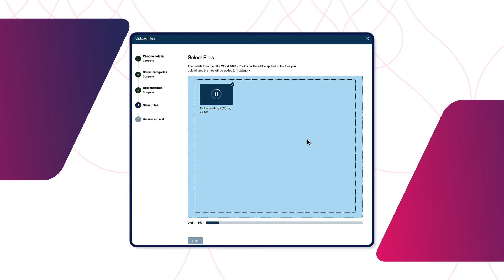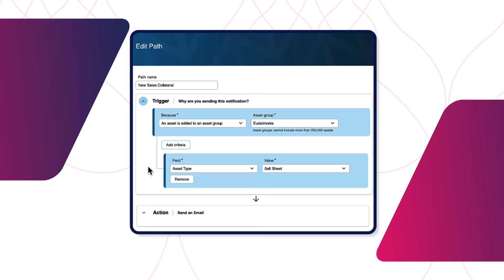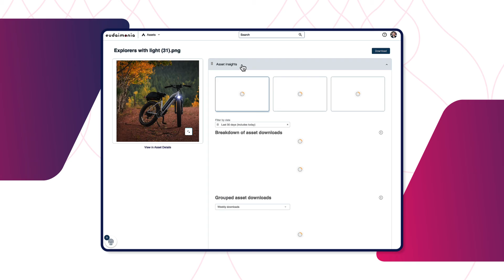Acquia DAM: The Ultimate Solution to Organize Your Digital Assets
Meet Acquia DAM, a web-based digital asset management system that simplifies how assets are organized, accessed, and delivered to market. Using the Acquia DAM, you can organize assets using upload profiles, data imported from other systems, AI powered auto tagging, and filename to metadata mapping. You can also use online proofing to review, annotate, and approve projects. Ask the AI chatbot for copy and design ideas. Find what you need with powerful search, filtering, and categories. Download an asset…or share it with someone. Share brand guidelines in a portal…or an entire product catalog. See if an asset is associated with a product. Automate workflows by syncing assets and data across tools.

Acquia DAM is available stand-alone or as part of Acquia’s Digital Experience Platform.